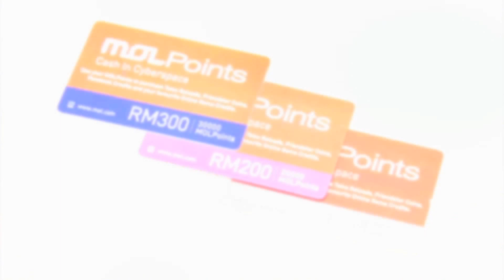MOL Corporate Video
MOL Global, Inc.(OTC Pink:MOLGY)(“MOL” or the “Company”) is a leading e-payment enabler for online goods and services in emerging and developed markets. We operate a payments platform that connects consumers with digital content providers, telecommunications service providers and online merchants by providing a vast network of payment channels that accepts cash and online payment methods.

Our physical distribution network comprises more than 970,000 locations in 11 countries across 4 continents. We also have mobile payment channels, electronic distribution channels that accepts major credit cards and online banking from over 100 banks.

Our products provide various opportunities to acquire and retain customers and their payment credentials, which present cross-selling opportunities for our existing and future solutions. With a clear focus on emerging markets, we continue to build great products and make an impact on the e-payment world of tomorrow.